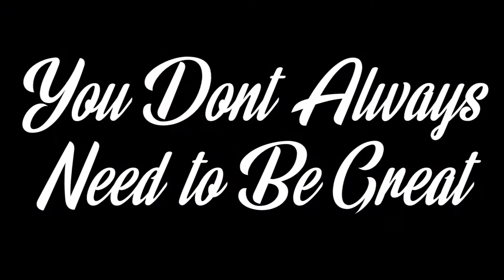BEST OF TANKI l "NEVER GIVE UP!" l MOTIVATIONAL VIDEO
Remember, If You Keep Loosing Battles, battle by battle, or if you couldnt do the trick you wanted to do properly, Just remember, You Just need to try one more Time!
Never Give Up Till The End and Keep Your Hopes Up :D

If You Find it Useful to your friends, Share it to them aswell :D

Editors:- Sony Vegas Pro 13

Recorder:- Fraps

Game:- TANKI ONLINE xD